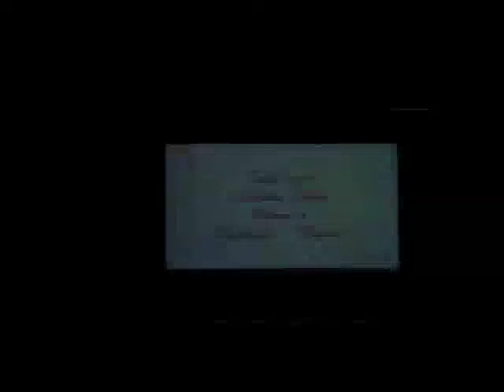Νικολεττα Σφηνα - Σχολη Μπαλεττο - Παρασταση 2011